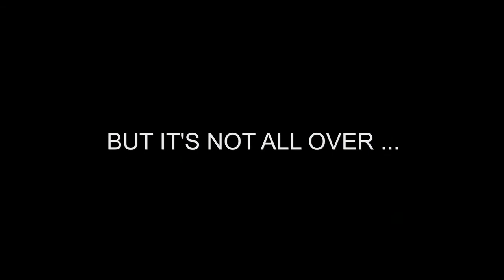Ranaghat P.C High School Project in Saraswati Puja